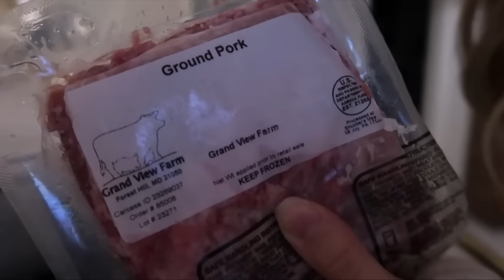7 ways to change your eating habits this year (dietitian's tips)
Want to heal your relationship with food & find food freedom? Take my signature NUTRITION & INTUITIVE EATING COURSE to learn how to enjoy the foods you want & still be healthy!
In today's video, I'm sharing 7 ways you can change your eating habits in 2024. There is so much pressure and noise this time of year to try a new diet, fast, cleanse etc...and I want to be the friendly, reasonable voice you can count on - you do not have to go to extremes! There are much more effective, gentler ways to kick off a healthier lifestyle. These tips are things you can implement now to create healthy changes and create new healthy habits that are sustainable! I hope you find this video helpful, and if you do I would love if you could share it :)

If you are looking to eat healthier, I invite you to join me inside my nutrition + intuitive eating course! First, I equip you with deep, yet very understandable nutrition knowledge and the fundamentals of consuming a nourishing diet. Second, I teach you how to listen to your body so you can stop relying on external rules and plans, and finally eat healthy without the all the stress and mental fatigue. Lastly, I teach you how to let go of the dieting mindset so you can finally enjoy the foods you want without guilt (or sacrificing how you feel). Nutrition is SO important, let me to teach you how to incorporate
it into your daily life in a way that is both doable AND enjoyable! My course is incredibly comprehensive & covers so much more than I've ever shared here on Youtube!